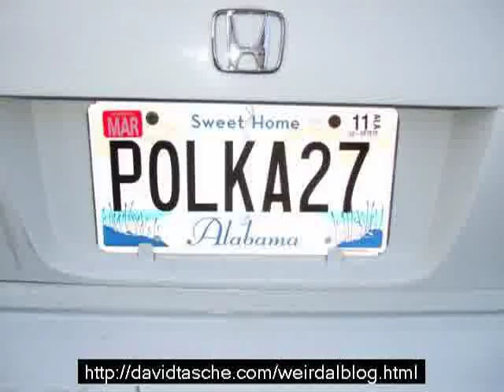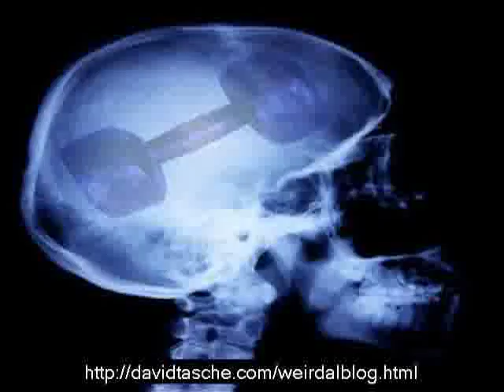Weird Al Yankovic Fans|Begin Your Own Weird Al Blog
You could also make 100 % commissions on every sale of $ 25 or more, simply by blogging about Weird Al  , or any of your other interests.